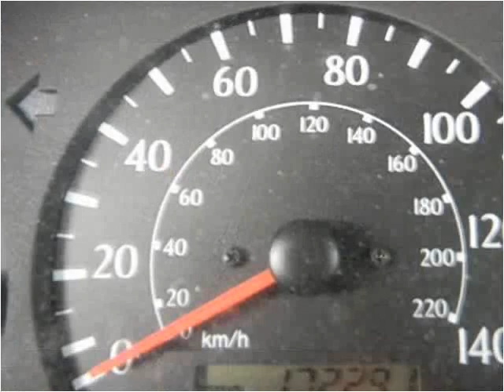2000 Toyota Camry Solara Used Cars Shepherdsville, Mt. Washi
This 2000 Toyota Camry Solara is available from Craig and Landreth Cars - Shepherdsville.